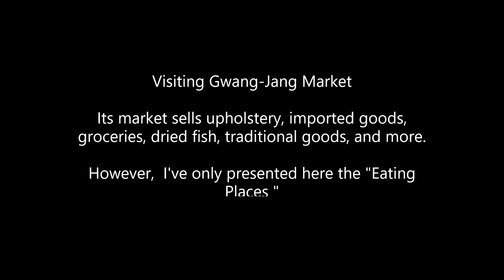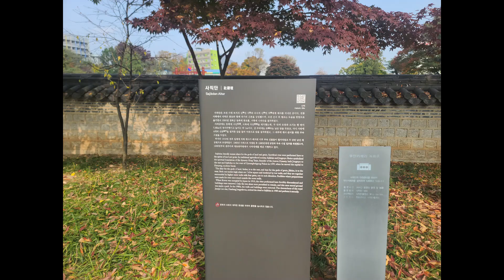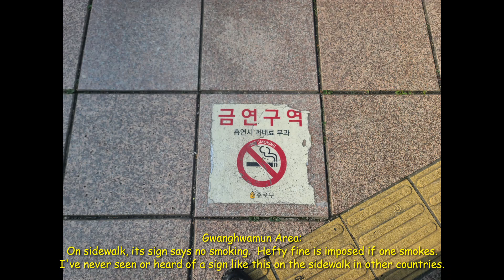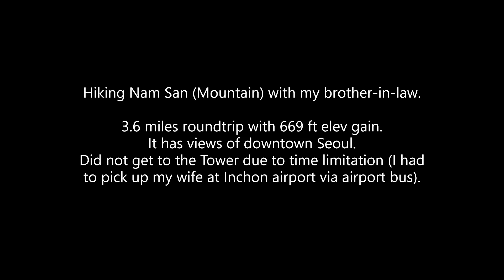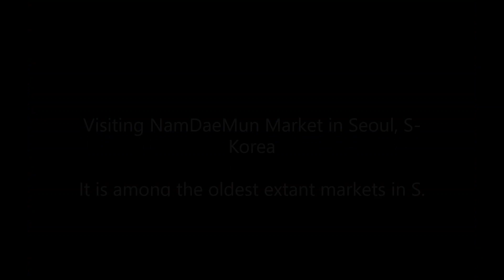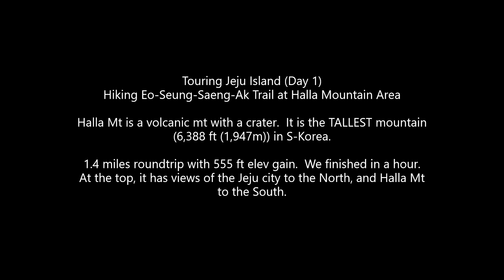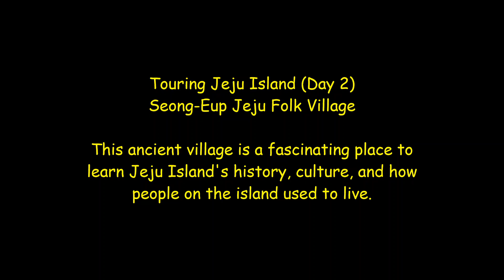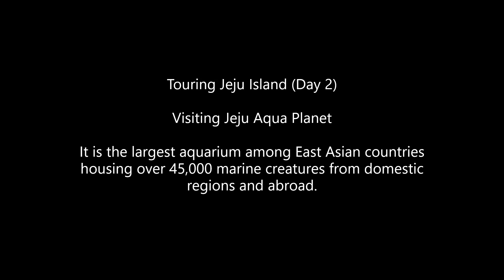S. Korea Tours for 2 weeks (18 Oct -1 Nov 2023)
2 Weeks Tours in South-Korea(18 Oct – 1 Nov 2023)
After spending 3 weeks in Nepal for trekking Mt Everest Base Camp area,  on the way back home to Hawaii,  I stopped by in S. Korea for 2 weeks.   My wife also flew in from Hawaii.

We toured 3 major locations:
 Seoul (6 days) - various markets,  eatery places, etc.
 KangWonDo Area (3 days) –  Hiking for autumn colors
 Jeju Island (3 days) – Tour wish list.

Both KangWonDo and Jeju Island trips were guided tours.

We visited many places and hope you enjoy my video.